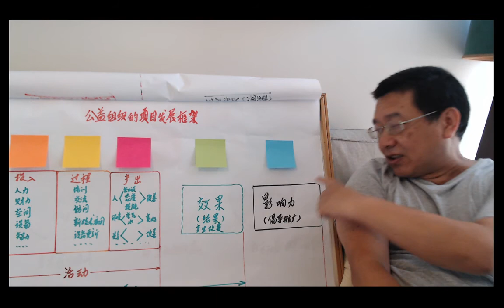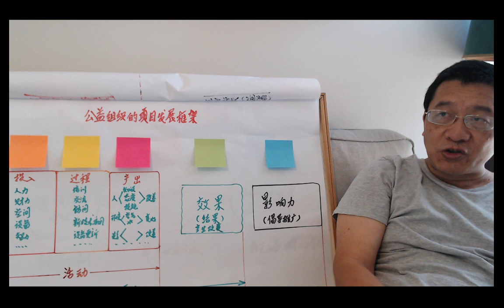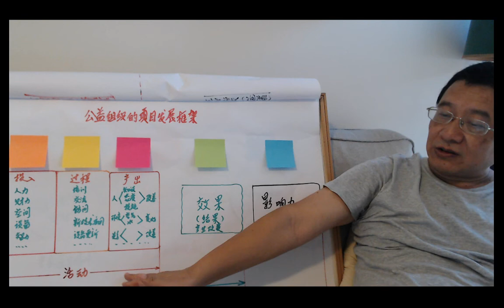公益组织项目发展和评估框架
一般的项目都是为解决问题带来改变设计的项目框架，不过在数字化时代需要以影响力为目标来设计项目和活动。